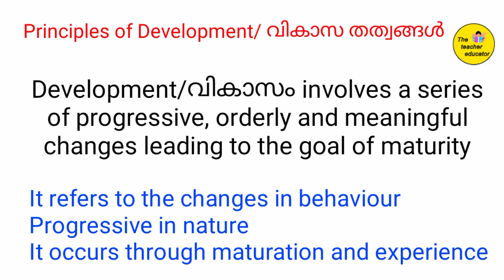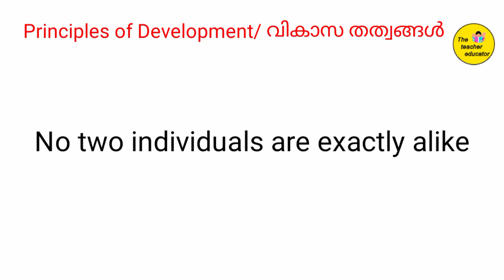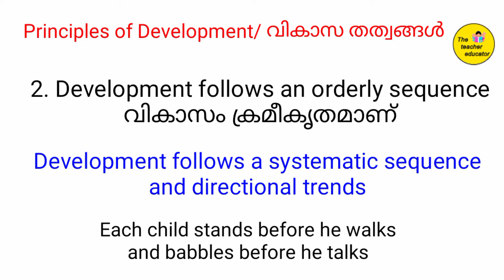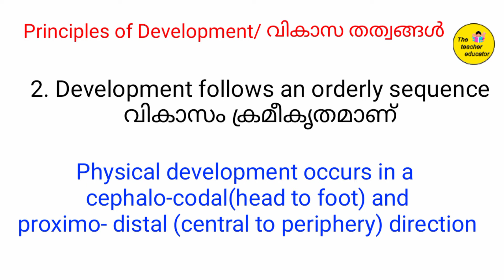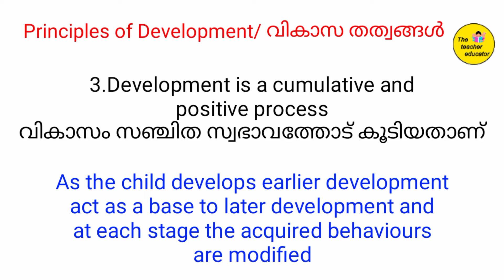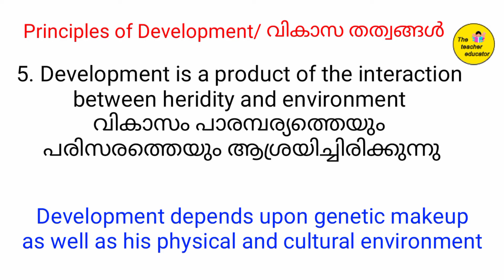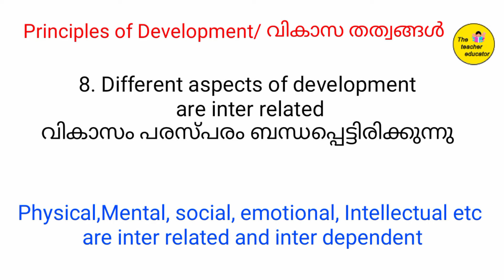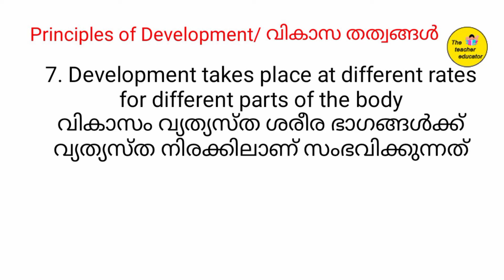Principles of Growth and development/ വികാസ തത്വങ്ങൾ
@The Teacher Educator

Principles of Growth and development is explained in this video

Characteristics of Growth and development/